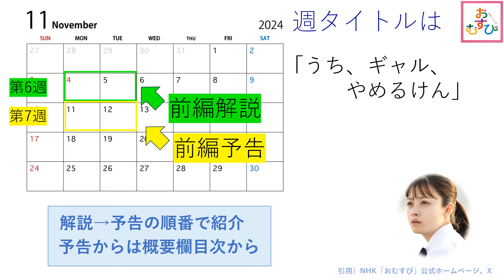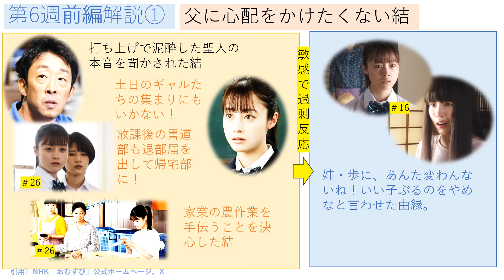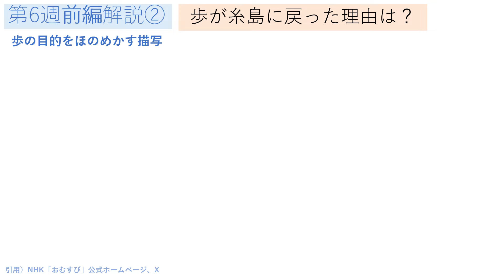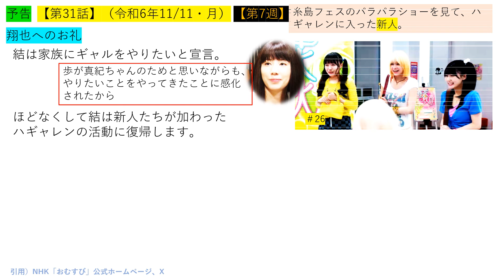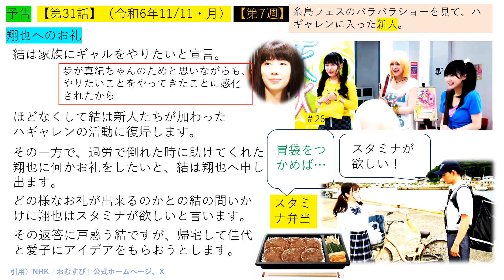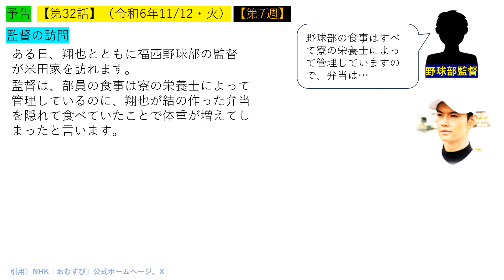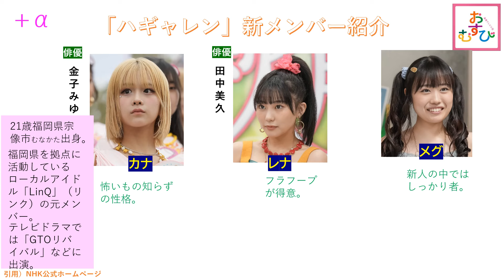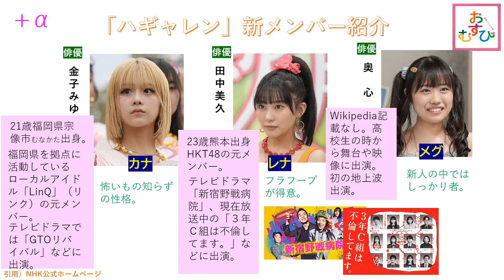【おむすび】第７週（前編）予告と第６週（前編）解説、～野球部監督から出た言葉が結の将来を変えるのか？【ネタバレ注意】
『おむすび』の第６週前編、月火の解説と、第７週（１１月１１日、１２日）前編の次週予告を紹介します。結はギャルになると、前言を撤回し宣言します。そして結と翔也は...。

目次）
00:55　解説編　第６週前編
04:27　予告編　第７週前編

引用）
Yahoo!テレビ